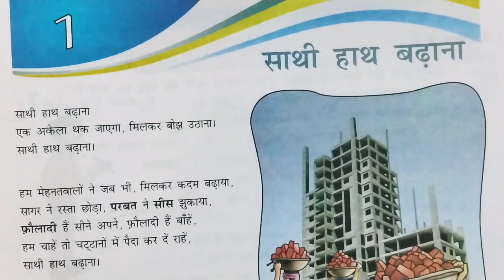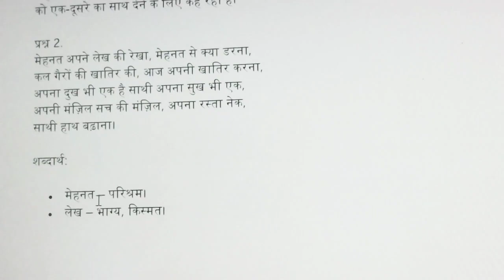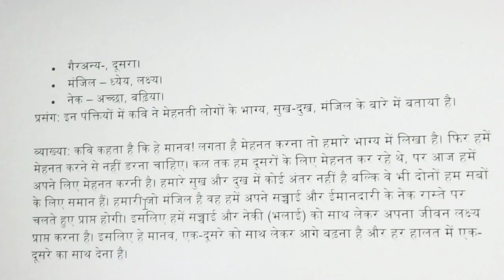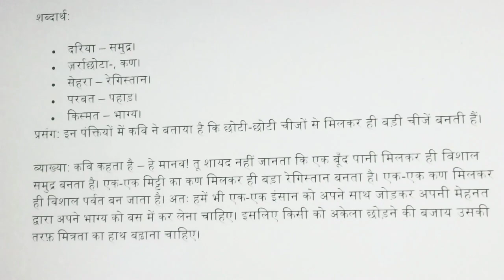DAV Class 6 Chapter 1 Hindi Book Work । साथी हाथ बढाना | Sathi Hath Badhana । Gyan Sagar DAV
class 6 chaprer 1 hindi
class 6 chapter 1 sathi hath badhana
class 6 chapter 1 gyan sagar
dav class 6 hindi chapter 1
dav class 6  ch 1 hindi
dav hindi class 6
dav hindi class 6 chpater 1
dav hindi class 6 ch-1  sathi hath badhana
साथी हाथ बढाना
कक्षा 6 पाठ 1 साथी हाथ बढाना
CBSE  class 6 Chapter 1 sathi hath badhana
hindi dav class 6
monica taliyan
study with monika taliyan
dav gyan sagar
dav gyan sagar hindi
sanskrit
hindi
dav public school
dav public school meerut
dav public school baghpat
dav public school delhi
dav public school hydrabad
dav public school thane
class 6 chapter 1 hindi solutions
dav class 6 hindi chapter 1 Quitions Answer
dav class 6 hindi chapter 1 solutions
sathi hath badhana sahir ludhanvi#hindi
साथी हाथ बढाना
monica taliyan
dav gyan sagar
sanskrit
hindi
dav public school
sathi hath badhana sahir ludhanvi